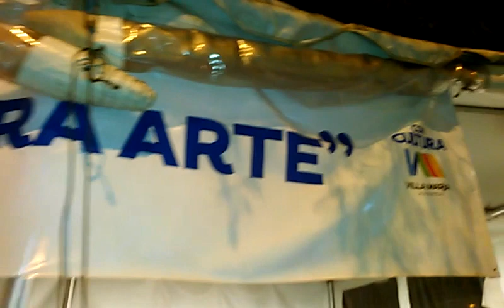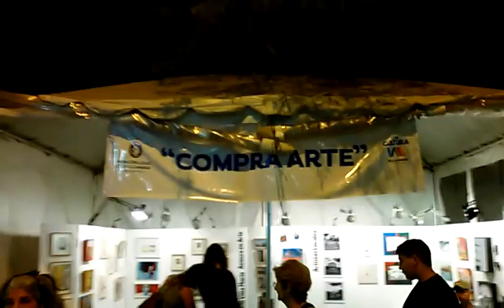Guillermo Yañez Stand VM avanza en arte I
Colectivo de Artistas: Luciana Villarreal, Judith Figueroa, Verónica Manzutti, Guillermo Yáñez, Alina Gallegos Gudiño y Victoria Mena, Walter Civell, Ana Paula Godoy, Carolina García, Sofía Toribio, Emiliana Sinigaglia, Gabriela Manfredi, Nicolás Schuck, Soledad Pérez, Juan Aquilanti, Rodrigo Alvarez y Milton Martínez.

En el stand se exhibirán piezas de dibujo, fotografía, pinturas, escultura, arte textil y grabado.

Inauguración jueves 26 de enero hasta el 7 de febrero 2017